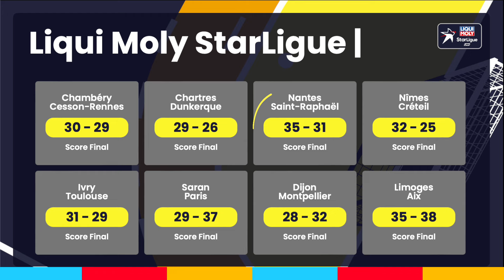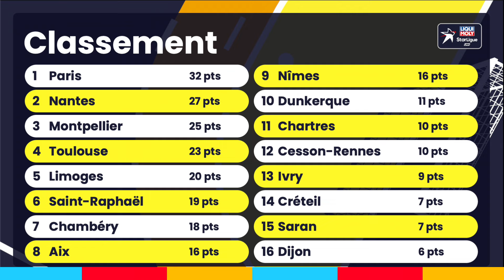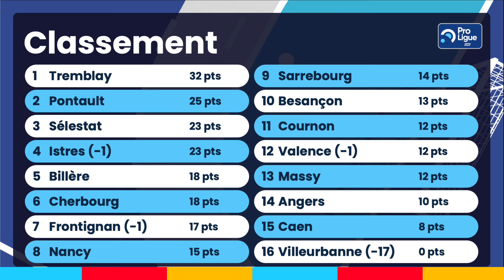L'ACTU HANDBALL qu'il ne FALLAIT PAS RATER ! ⎮ Le Débrief de la semaine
Après chaque journée de championnat de Liqui Moly StarLigue et de ProLigue, Gabislo fait le tour de l'actualité handball de la semaine marquée par une soirée de Gala entre Saran et Paris suivi du showcase de DADJU devant plus de 9000 spectateurs.

Infos Billetterie ⤵️

🎙 Nos Podcasts en visio consacrés aux frangins dans les championnats de Liqui Moly StarLigue et ProLigue :